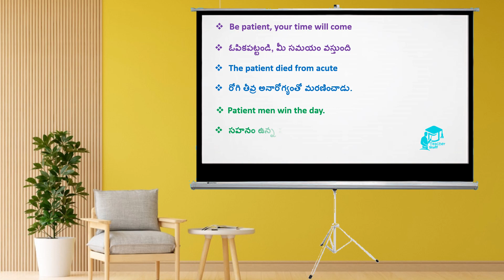Patient-English Learn a word-12.09.2023-Level-3